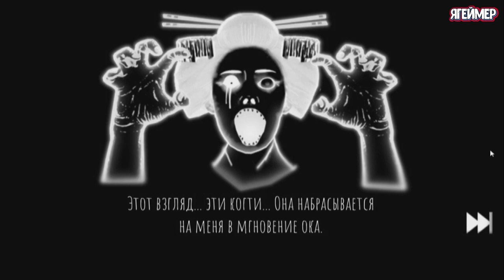Забытый холм Картина одержимости / Portrait of an Obsession A Forgotten Hill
Вы погрузитесь в очередную мистическую историю под названием Portrait of an Obsession A Forgotten Hill Tale.
Она рассказывает о путешественнике, который отправился на Восток в страну Восходящего солнца. Осматривая достопримечательности и восхищаясь ими, он оказался в доме одного богатого господина, который похвастался своим последним приобретением — большой картиной. На первый взгляд в ней ничего особенного не было: красавицы гейши с веерами расположились в комнате. Но стоит задержать взгляд на больше и картина начинает завораживать и буквально брать в плен. Герой захотел иметь её у себя, но владелец категорически не хочет продавать полотно. Доведённый до отчаяния, наш герой решился выкрасть картину, а чем это закончится, узнаете, если попытаетесь ему помочь. Игра в обычном жутком и мрачном стиле Forgotten Hill, так что приготовьтесь к новым непонятным приключениям.

You will plunge into another mystical story called Portrait of an Obsession A Forgotten Hill Tale. She talks about a traveler who went east to the land of the Rising Sun. Inspecting the sights and admiring them, he ended up in the house of a wealthy gentleman who boasted of his latest acquisition - a large painting. At first glance, there was nothing special about her: the beautiful geisha with fans were located in the room. But it is worth taking a look at more and the picture begins to fascinate and literally take prisoner. The hero wanted to have it with him, but the owner categorically does not want to sell the canvas. Driven to despair, our hero decided to steal a picture, and how it will end, you will find out if you try to help him.
Is this just the encounter with an intense work of art or is it the beginning of an obsession?
In the usual creepy and grotesque Forgotten Hill style, get ready for new obscure adventures.

Portrait of an Obsession – A Forgotten Hill Tale features:

    Challenging puzzles and riddles
    Strange new characters that expands the world of Forgotten Hill
    Twisted plot that unveil new strange events happened in Forgotten Hill